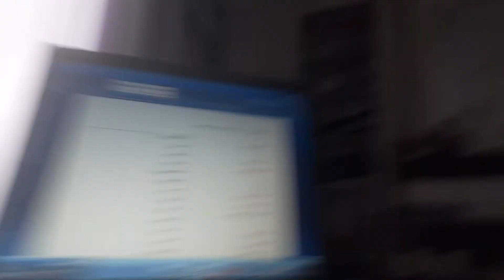harry potter devient un loup garou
salut à tous j espère que vous allez bien dans cette vidéo je reparti les personnages de harry Potter en créatures de teen wolf